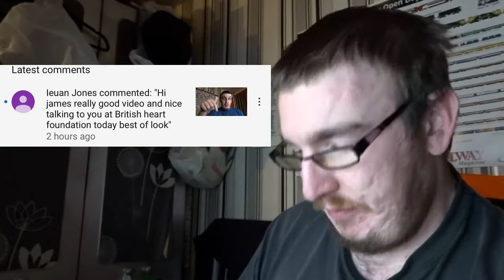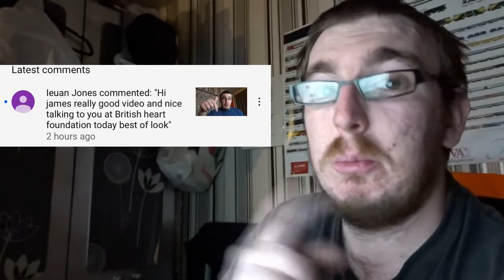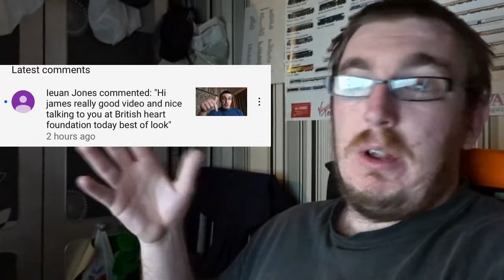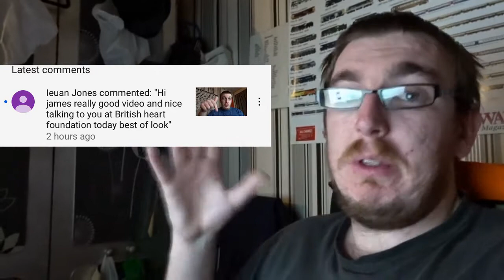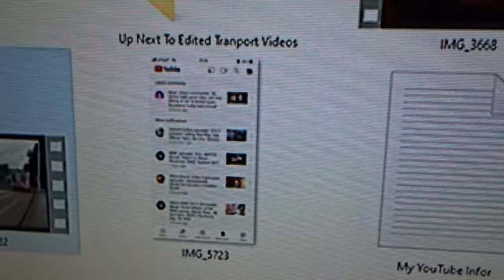One off them day's and Shout out for Comment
{Wed}-In Today's Vlog, It was my work day So I set off around 09:15ish so I can get to work by 09:45ish so I can start at 10:00am the most off the day I working with one of the  volunteer who been with us before Lock-down then one off the newer volunteer came in too who started the last few weeks so the new one can cover for me so I can go for my lunch then when I came back on floor shop the volunteer who started before lockdown as finished for the day so it was me and the newer volunteer for the rest off the afternoon until 16:50ish & then home time so I walk home and when I got home I chilled out for the rest off the night plus had my tea and so I will see you all tomorrow on this channel for the vlog but if you don't like to watch the vlogs then I will see you all on Sunday for Football Sunday.

P.S. Changing the P.S. again soon so *Watch this space*